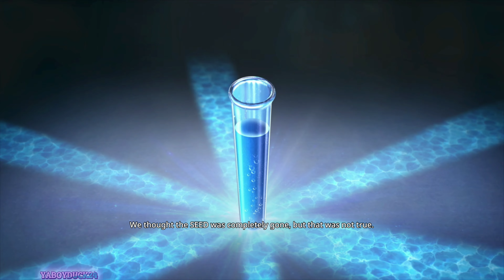GunGrave G.O.R.E (PS5) Chaos, Infinite Ammo, and Fun!